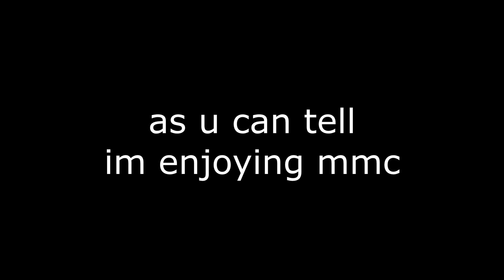MMC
[Come interact with me and get notifications about future uploads, and discuss with other people. Chill. Shared with Quide.]

► Server: Ask me

► Song: Ask me

► Mouse: Razer Deathadder Chroma [2 macros]

► Keyboard: Razer Blackwidow Chroma [6 macros]

► Mousepad: Steelseries full-desk mousepad